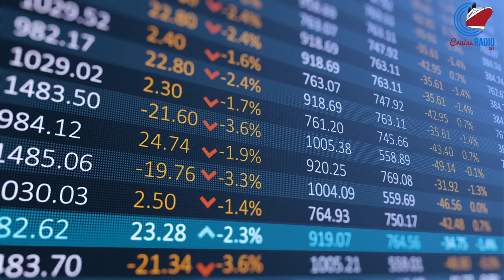Cruise News Today — June 7, 2022: Disney Ship New Port, Seabourn Restart, Luggage Dropped in Water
Cruise News Today for Tuesday, June 7, 2022.

After 11 years, Disney Cruise Line’s Disney Dream has left Port Canaveral for Miami, Florida. Luxury cruise line Seabourn has completed its restart. A P&O ship’s luggage cage was accidentally dropped into the water over the weekend.

[Read more]

[Time codes]

00:00 Intro
00:14 Disney Dream
00:50 Seabourn restart
01:26 Luggage cage dropped into water
01:40 Stocks

[Connect]

[About]

Cruise News Today with Doug Parker delivers daily newscasts, breaking news updates, in-depth analysis and coverage of the cruise industry, engaging stories, video coverage, and original journalism that goes behind the headlines. You'll also find behind the scenes videos and cruise ship and port tours.